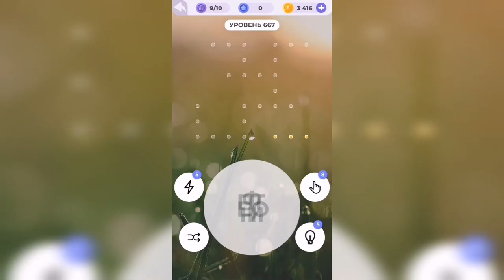Линия слова / Любуясь закатом / Уровень 667